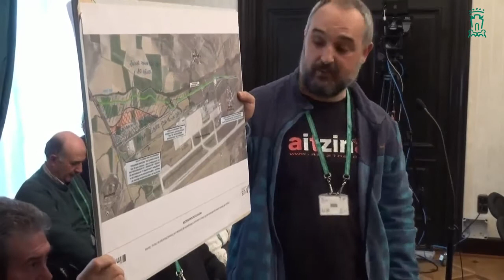Osoko bilkura 23/12/2016 Pleno municipal Vitoria-Gasteiz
Pleno ordinario, extraordinario y juntas generales de AMVISA, TUVISA y Ensanche XXI. Osoko bilkura, apartekoa eta AMVISA, TUVISA eta Ensanche XXI-ren bilkurak.